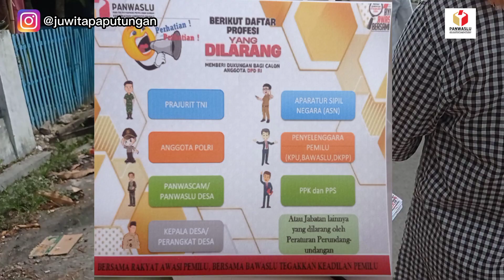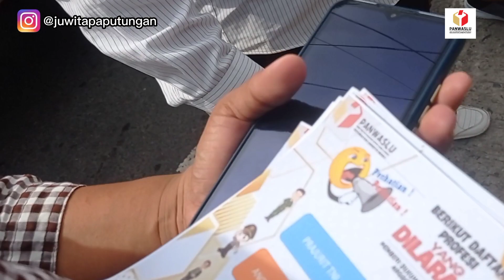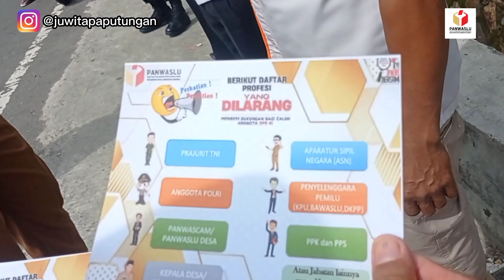Pembagian Pamflet Oleh Tim Panwaslu Kec Limboto Barat DiBundaran Tugu Ketupat Yosonegoroo Gorontalo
Selamat datang kembali Di Channel Aku "Juwita Paputungan"
Jangan Lupa Supportnya Teman-teman 🤗
Trimakasih 🙏🏻

Video Kali ini tentang Kegiatan Panwaslu Kec.Limboto Barat Gorontalo,Yaitu tentang Pembagian Pamflet Kepada Masyarakat.

Tujuan Pembagian selebaran/pamfet  ini untuk menginformasikan kepada masyarakat
Daftar Profesi Yang Di Larang Memberi Dukungan Bagi Calon Anggota DPD RI.

Sebagai wujud komitmen dan eksistensi dalam mengawal penyelenggaraan Pemilu Serentak Tahun 2024 seusai tahapan Pencalonan Perseorangan Anggota DPD RI yg berpotensi pada indikasi pelanggaran, Panwaslu Kecamatan Limboto Barat melaksanakan  kegiatan woro2  atau gerakan pengumuman , di titik-titik ramai yg ada dilingkungan Kecamatan Limboto Barat dengan  membagikan selebaran ke masyarakat umum dan pengguna jalan sebagai media pencegahan pada hari Senin, 09 Januari 2023..

Tonton Video Selengkapnya Hanya Di Channel ini 🤗🙏🏻

Yuk tonton video Lainnya di Channel ini teman-teman
Trimakasih Supportnya Yaa

Salam Sehat dan Salam santun Untuk Kalian Semua